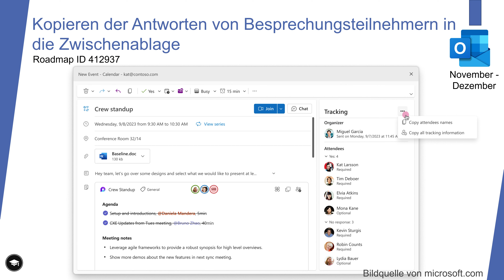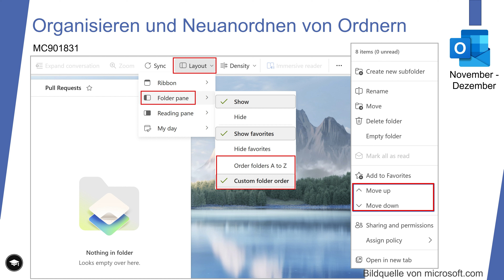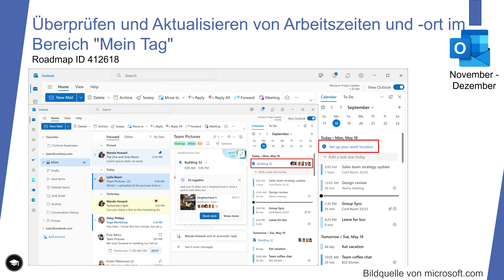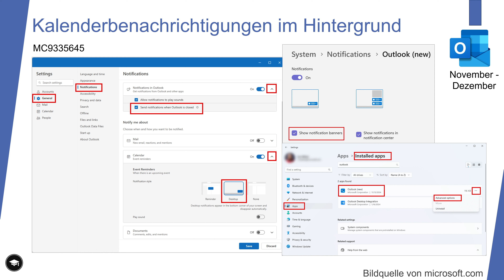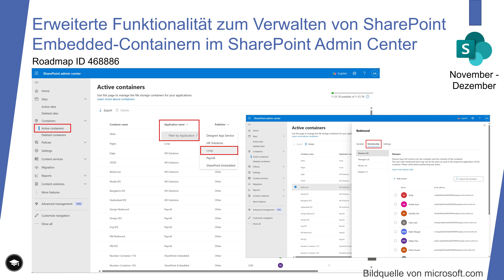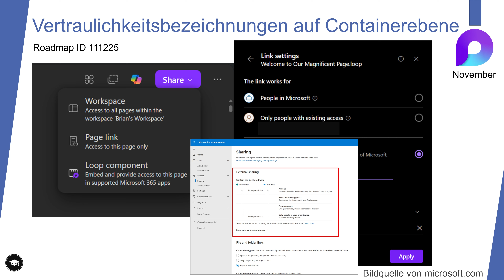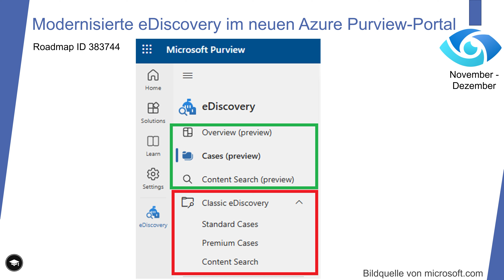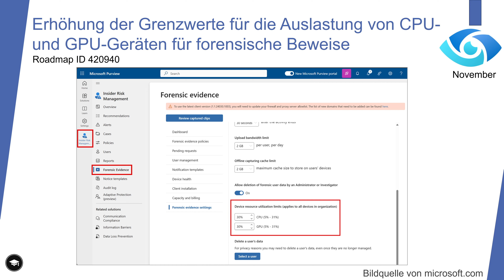Was ist im November für Microsoft 365 zu erwarten? | November 2024 Roadmap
🔵 Mehr Infos Applikation und Videoinhalt/Kanal 👇

Was können wir im November 2024 für Microsoft 365 alles erwarten? Wir haben uns einmal die Microsoft 365 Roadmap angeschaut und 5 Bereiche mit interessanten Neuerungen herausgesucht, die euch gefallen könnten. Im November und darüber hinaus erwartet uns wesentlich mehr, aber leider ist nicht alles davon vorzeigbar oder der Rollout geht über mehrere Monate.

▬ 🕹️ Infos zur Anwendung ▬▬▬▬▬▬▬▬▬▬▬▬▬

Microsoft 365, früher bekannt als Office 365, ist eine Komplettlösung mit innovativen Office-Anwendungen, intelligenten Clouddiensten und erstklassiger Sicherheit. Es ermöglicht Benutzern, von jedem unterstützten Endgerät aus zu arbeiten und bietet eine Vielzahl von Lizenzierungs- und Abrechnungsoptionen, um die Anforderungen von Personen und Organisationen zu erfüllen

▬ 🆕 Neuerungen in … ▬▬▬▬▬▬▬▬▬▬▬▬

 ▬ 🎬 Kanalbeschreibung ▬▬▬▬▬▬▬▬▬▬▬▬

Die „Modern Workplace Akademie“ ist dein umfassender Leitfaden zum modernen Arbeitsplatz und deinem beruflichen Erfolg. Willst du als Erster von neuen Funktionen und Anwendungen erfahren? Oder möchtest du ein gefragter Kollege sein, der stets Hilfe geben kann? Dann bist du hier richtig! Wir bieten dir regelmäßig neuen Content und Tipps, um deine Arbeitsmethoden zu verbessern.

▬ 📚 Kapitel ▬▬▬▬▬▬▬▬▬▬▬▬▬▬▬▬▬
0:00 Microsoft 365 Roadmap für November 2024
0:25 Outlook
3:35 Forms
4:09 SharePoint
4:51 Loop
5:59 Purview
8:04 Abspann